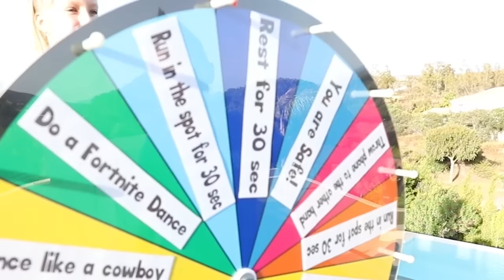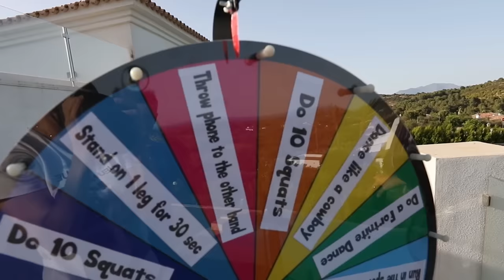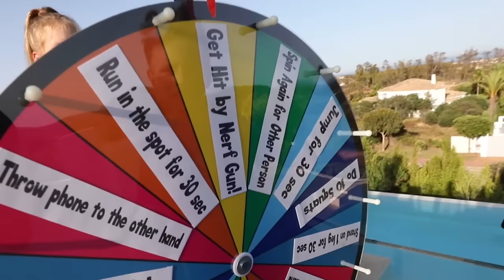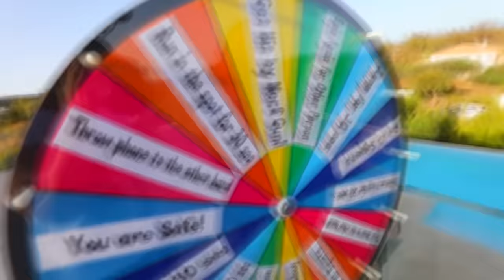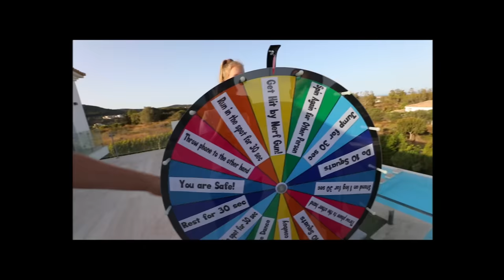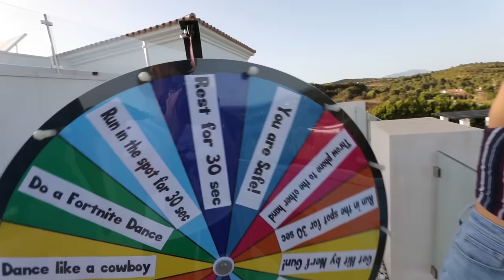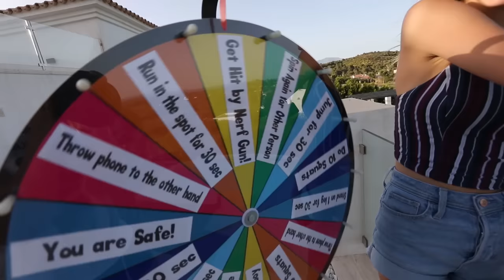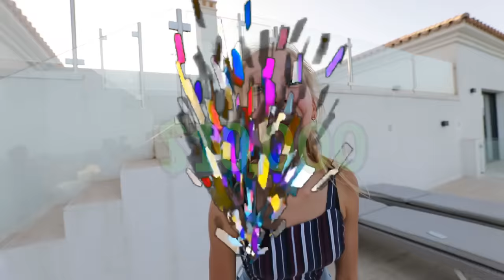Last Person to Drop iPhone wins $10000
The last person to drop an iPhone wins $10000!!! and the looser will get... oh well you have to watch the video! Who do you think will win? Karina or Ronald?